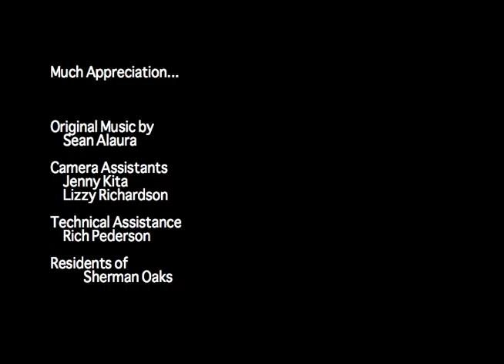"Right of Way" by Janet Langer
This is my first ever student film of which I did all the camera work, directing and editing.

But I could NOT do it without the awesome people contributed their help and time.

"Right of Way"

Written By: Janet Langer
Directed By: Janet Langer
Editing By: Janet Langer

Extra special thanks to:

The Cast!
Bratty Pedestrian: Bijoya Das
Impatient Driver: Bryan Pentecostes

The Crew!
Camera Assistants: Jenny Kita and Lizzy Richardson
Camera Lender: Bryan Pentecostes

Technical Help with Media Managing: Rich Pederson

Original Soundtrack by Seannie Alaura

Class Advisor: Prof. Eric Swelstad

This was made for an LA Valley College Film Production 101 class.

Please excuse some of the out of focus shots and dark shadowy shots! (hey I'm a beginner)